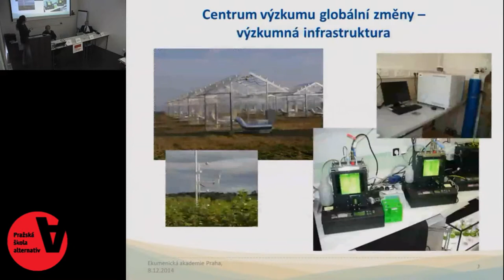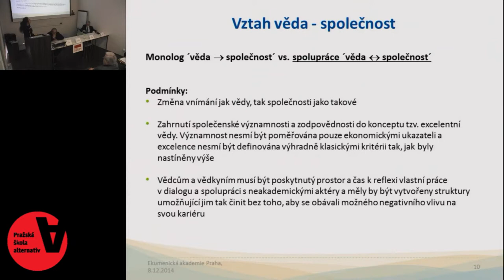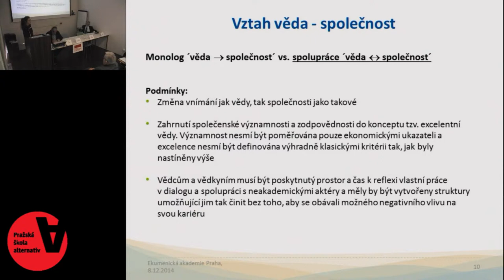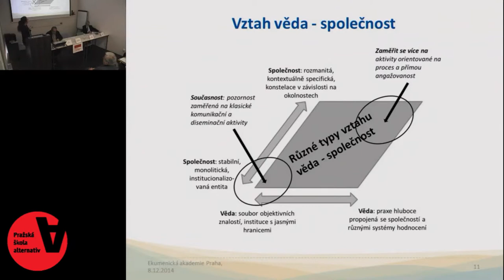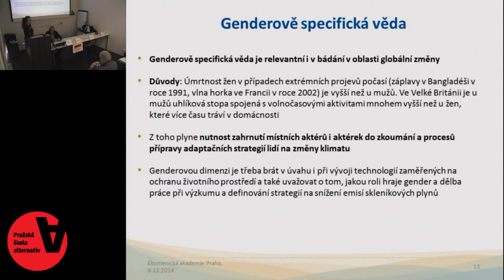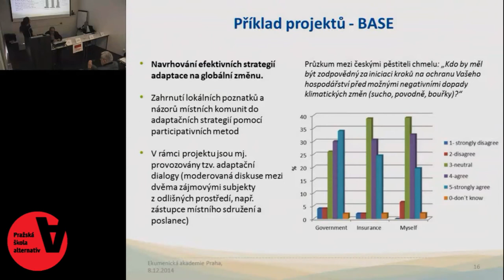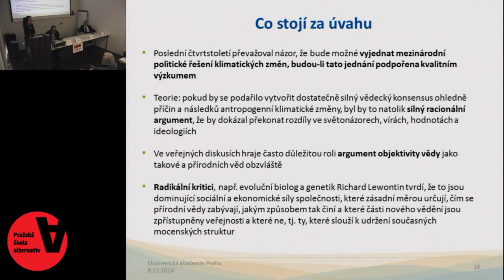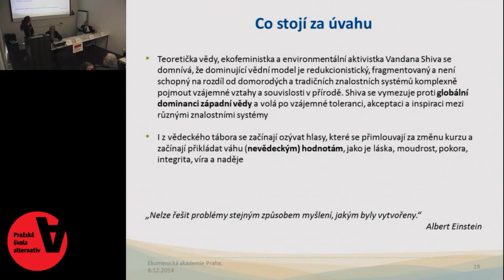Globální a lokální přístupy k ochraně klimatu: Alice Dvorská, CVGZ AV ČR